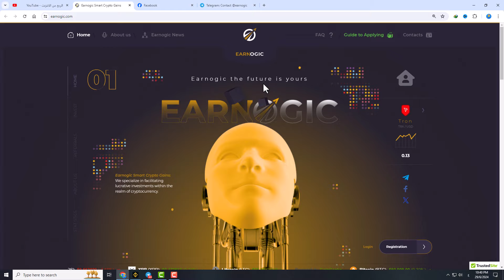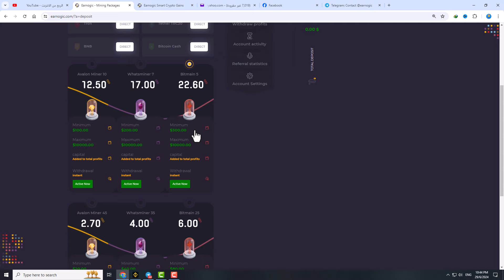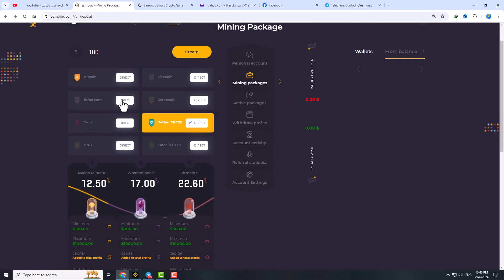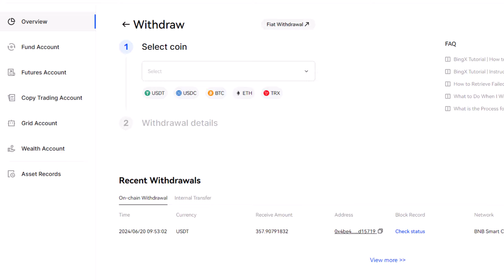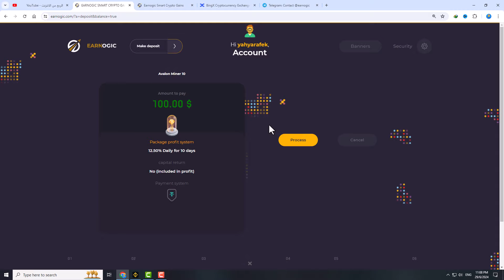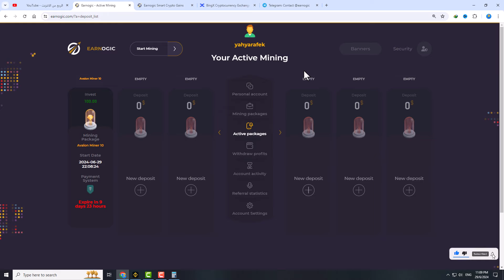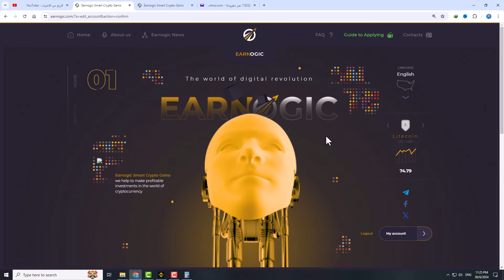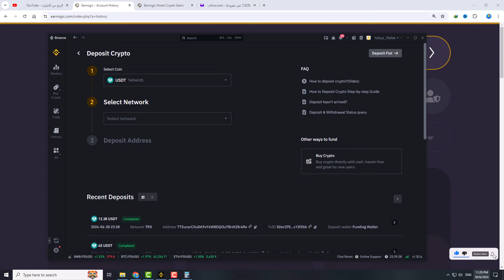سحب 12💲 يوميا من موقع Earnogic للربح من الاستثمار بالذكاء الاصطناعي Ai باثبات | الربح من الانترنت 💸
توقف عن العمل و ارسال الاموال بتاريخ ( 20/7/ 2024)

شرح موقع earnogic و هل موقع earnogic حقيقي ام نصاب ؟ وما هي طرق السحب في موقع earnogic و اثبات سحب يومي لموقع earnogic وطريقه الايداع في موقع earnogic حيث ان موقع earnogic هو موقع يقدم خدمة الربح من التعدين الاستثماري باستخدام الذكاء الاصطناعي مع دفع قيمة بسيطه من الرسوم في صورة ايداع وايضا هل موقع earnogic حلال ام حرام ؟ وما هي افضل طريقه لربح ال usdt واستثمار الاموال باستخدام العملات الرقمية في الوقت الحالي ؟ كل هذا واكثر سيتم توضيحه اثناء الفيديو.